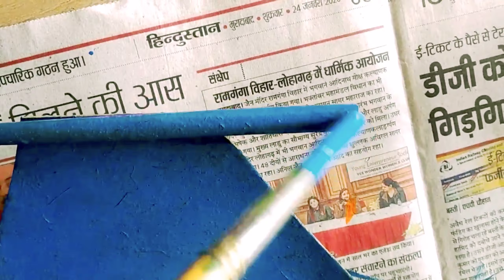Happy Independence Day Craft Idea for 2022 | Independence Day Craft in 2 min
Amazon Link for Art & Craft material

Connect with HappyHappyGhar for Beautiful videos and Fantastic Amazon deals.

Amazing Republic day craft ideas
DIY Republic Day Decor Ideas/Easy Independence Day Craft for Kids/DIY Tricolour Paper wall Hanging
Republic Day decoration for school bulletin board/Independence Day origami decoration ideas 2018
Craft on Republic day | Easy Republic day craft ideas | DIY Republic day Crafts | 26th January Craft
How to make Rafale Fighter Jet with Paper| Full Tutorial
EASY F-15 Paper Airplane! How to make an Amazing Paper Jet, Designed by Project Paper
DIY Rafale | how to make a fighter plane with paper and Cardboard | Creative EnginEer

Craft on Republic day,Easy republic day craft,Craft on Gantantra diwas,26 January Craft Ideas,26th January Craft ideas,beautiful crafts on Republic Day,special crafts on Republic Day,republic day card,republic day craft ideas easy,गणतन्त्र दिवस,best out of waste craft,गणतंत्र दिवस समारोह,Nursery,LKG,UKG,1st Class,2nd Class,Republic Day crafts for kids,kindergarten,school kids,toddler activity,indoor activitiy,Craft on Gantantra Diwas,